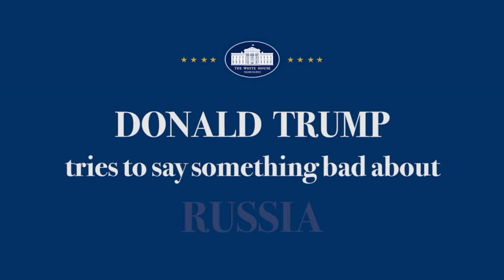Donald Trump Tries To Say Something Bad About Russia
The President has never had so much trouble saying something unkind.